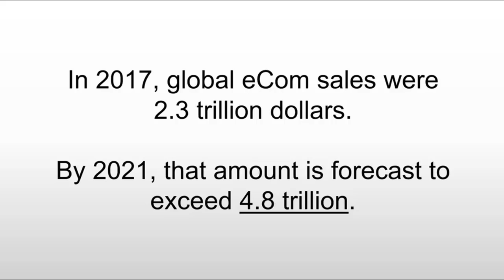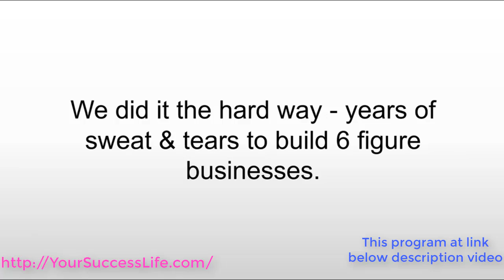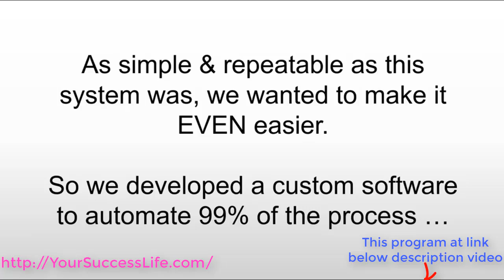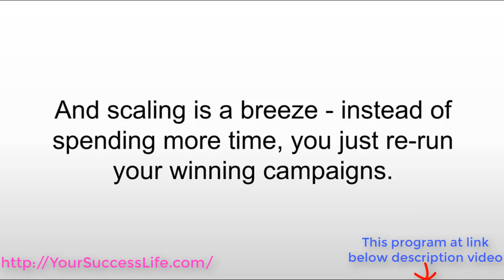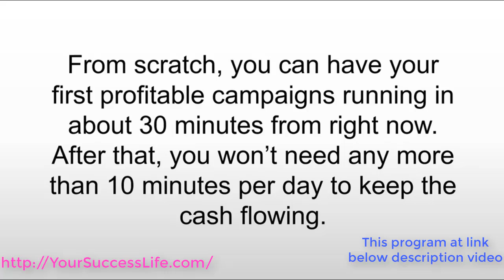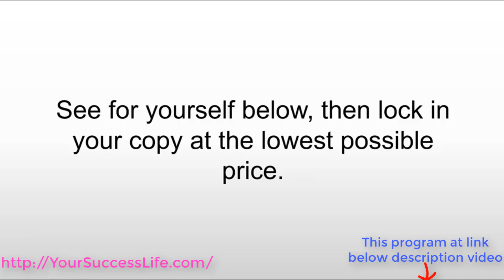Infinitii : Software To Automatically Drive Sales & Profits - How To Make Money Online At Home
Automated Software + BRAND NEW Method Lets YOU
Turn $1 Into $5, $10 Or EVEN MORE ALL Day Long With This PROVEN System That Drives Insanely Fast Profits In Under 24 Hours!
Profit in 24 hours or less & KEEP banking big with this 'on-demand' method where the buyers find YOU

Infinitii Is The Easiest & FASTEST Way To
+ Make UNLIMITED PROFITS From The BILLIONS Of Dollars Being Spent Online
+ Insanely fast profits - start making consistent cash in under 24 hours
+ INFINITE income potential - by tapping into BILLIONS of online buyers
+ Copy/Paste Simple - just copy what we show you for daily results
+ BRAND NEW & WORKING RIGHT NOW - you'll see proof below of how this EXACT system is driving sales TODAY
+ 100% Beginner Friendly - no skills, no experience needed - EVERYTHING you need is inside
+ AUTOMATED software included - letting you take cash payments from hungry buyers
+ SIMPLE to scale to life changing income in just minutes per day, thanks to the built-in automation
+ MULTIPLE traffic methods included - start with our free sources, then scale up to drive positive ROI from EVERY campaign

3 Figure Days, 4 Figure Weeks & 5 Figure MONTHLY Profits In Just 3 Quick Steps :

+Setup Your Simple 'Cash Campaigns' Following The Over-The-Shoulder Video Series
+ Copy & Paste Our One-Step Confirmation Test To Maximize Profits From Every Campaign
+ Plugin The INCLUDED Software To Automatically Drive Sales & Profits
+ Rinse & Repeat For INFINITE Profits
Using the software, just run multiple 'cash campaigns' to tap into buyers that pay you 24/7

 affiliate marketing amazon,  how to start affiliate marketing for free,  how to get started with affiliate marketing,  how to make money online,  make money online affiliate marketing,  how to make money from home,  affiliate marketing success

Ship Your FREE Book DotCom Secrets Now | Growing Your Business Online | Make Money Online From Home